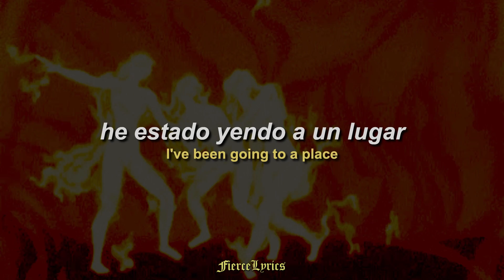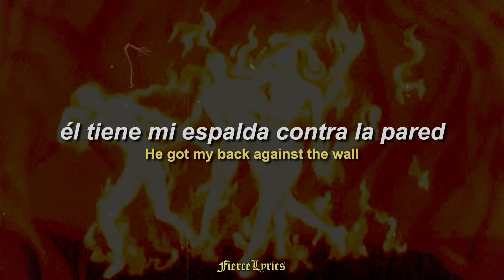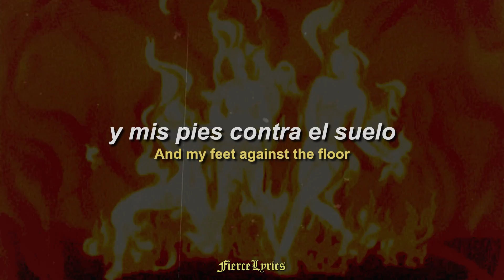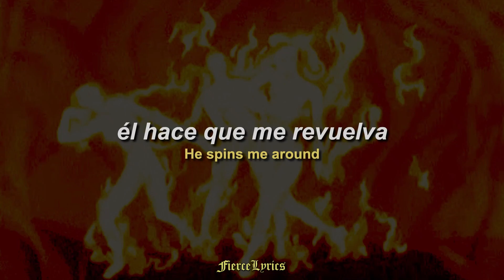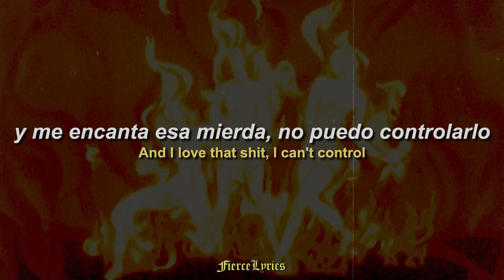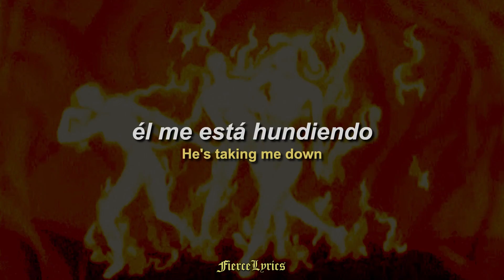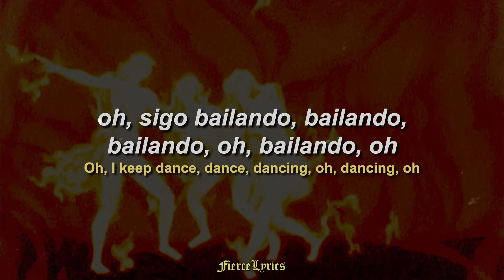Jessie Murph - Gotta Hold / ESPAÑOL + LYRICS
Gotta Hold - ESPAÑOL INGLES